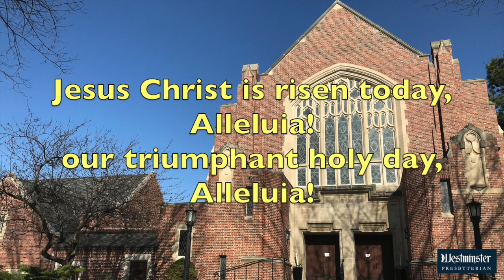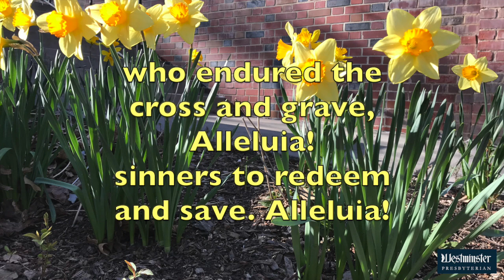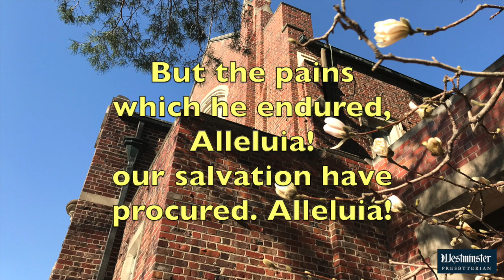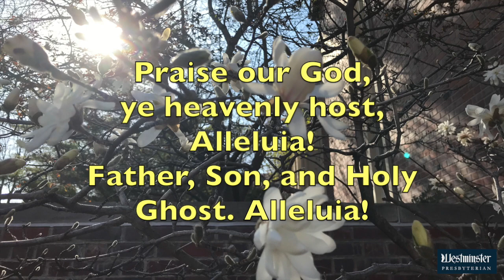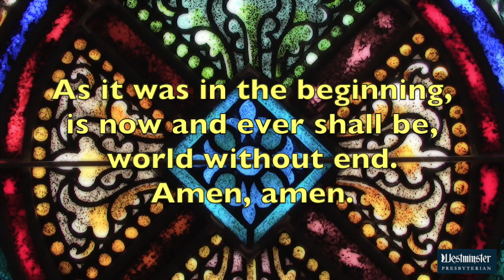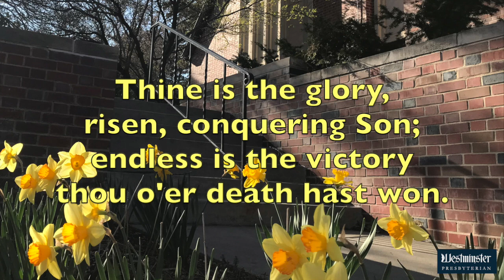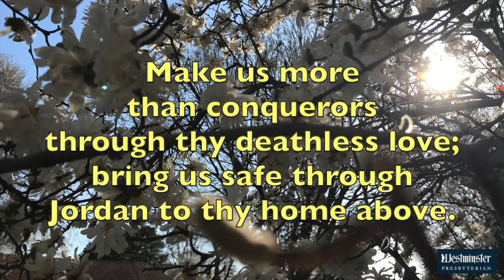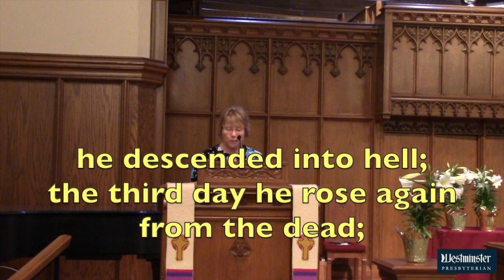April 4, 2021 | Easter Sunday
Virtual Worship from Westminster Presbyterian Church (USA), Lincoln, Nebraska

Scriptures
John 20:1-18

Sermon
"Announced"

Worship Leaders
Rev. Chris Peters
Deacon Susie Hughes, liturgist
John Ross, organist

Anthems
Hallelujah Chorus by Handel/Hopson
Homestead Presbytery Choir
* Thank you to Dr. Brian Lew, Director of Music at Eastridge Presbyterian Church, for coordinating and editing this virtual choir project!

All Hail the Power of Jesus' Name arr. Larry Sue
Westminster Handbell Quartet